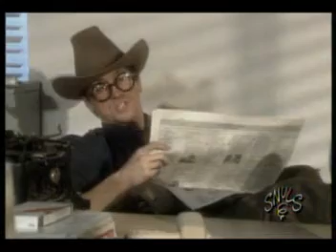snuls cd2 L'Aventure avec Imbecile Dundee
avec Samedi-Après midi le fidèle serviteur